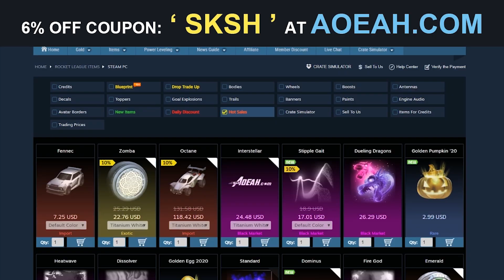Best Fast food? 🤔 - Scrub Killa Stream Highlights